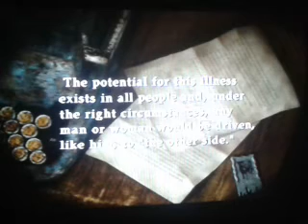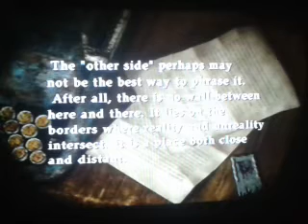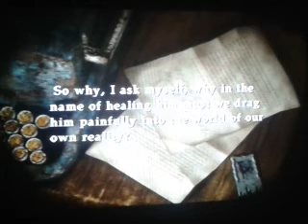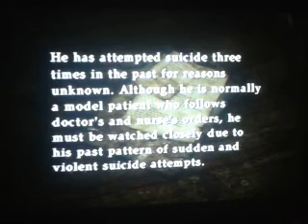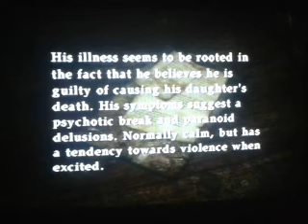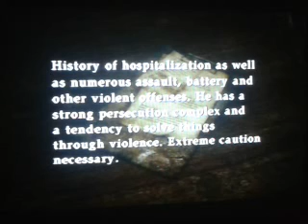Silent hill 2(maria ending) part 14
Finally get to the dreaded hospital